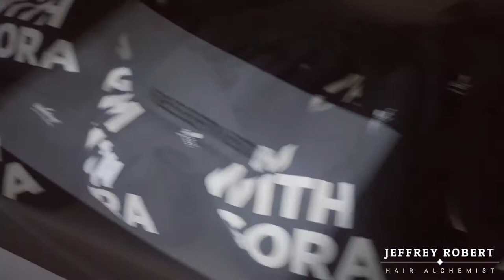Platinum Edition Class in San Fransisco- with Jeffrey Robert and Zach Mesquit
Hi guys, Jeffrey Robert here with some exclusive behind the scenes footage of my class in San Fransisco, CA with, Zach Mesquit A.K.A. @Platinum_Perfection. This was a full house SOLD OUT educational event. We are so thankful for the turnout! And salon J.Roland for Having us. Last much love to the Kut Haus Claremont staff and managment for organizing this event.